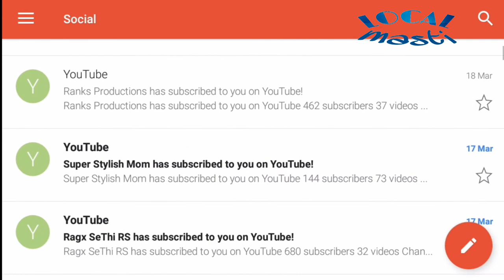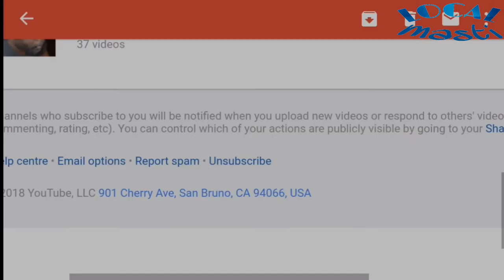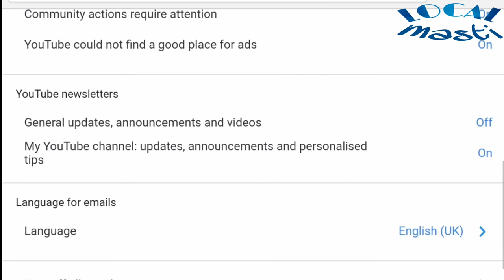YouTube Ra notification Email kemiti band karibe | GMAIL Trick | YouTube New tricks 2018|Local masti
Ahi video re Gmail Ra gote trick kahichi. Jaha dwara aapana apanaka Ra Gmail ku aasu thila mail gudiku band Kari paribe.
  Dhanyavad, Jay jagarnnath